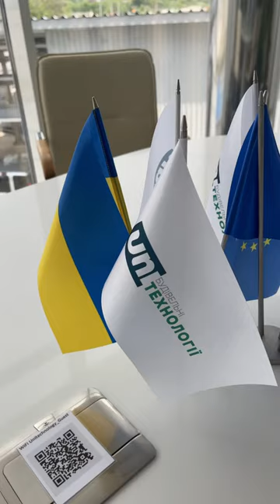Підставка для прапорців настільна з нержавіючої сталі/На 2, 3 та 4 прапорці/Акція до дня КОНСТИТУЦІЇ